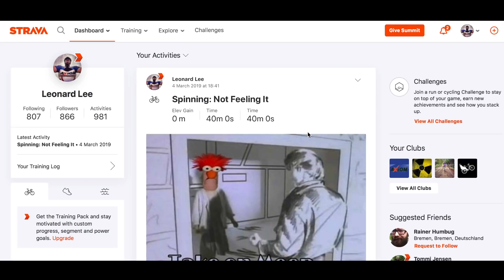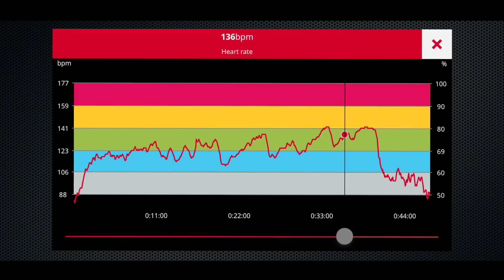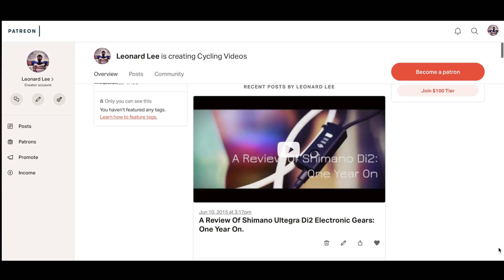Road Cycling Vlog - All Daft And Giddy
Back in November, some idiot said he was going to ride 3000 kms by March.

Yes, that idiot was me. I thought it would be fun, now that we are here at the beginning of March, to see how many KMs I actually manage to ride.

In other news, I've not really been motivated to get out on my bike over the last week or so. This is down to many reasons, not least of which has been the awful weather.

Hopefully my cycling mojo will return and I will be out, on my bike, riding on the road again very soon.